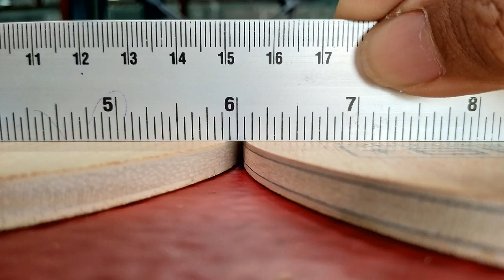รีวิวไม้ปิงปอง Sanwei รุ่น M8plus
ทดสอบ!! ไม้ปิงปอง Sanwei M8 Plus ติดยางปิงปอง Sanwei Target Nation และ Kokutaku 868 Spin Power ประสิทธิภาพเป็นอย่างไร ไปชมกันเลยจ้าาา